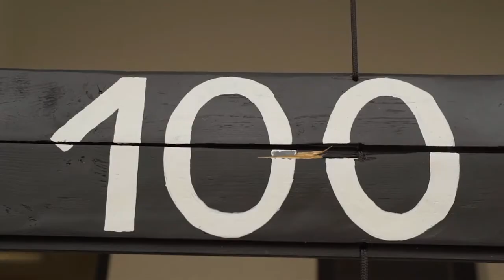Su gimtadieniu, Estija!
Lietuviai sveikina Estiją, kuri švenčia valstybės šimtmetį.
Lietuvių sveikinimai parašyti bus matomi Katedros aikštėje Vilniuje ant Šimtmečio varpo.